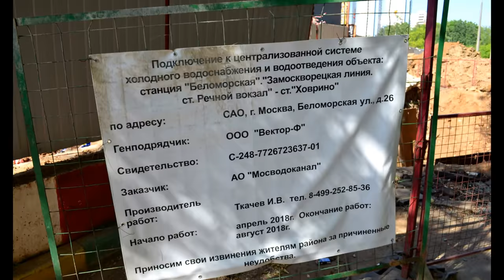Метро Беломорская, июнь 2018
Строительство станции метро Беломорская, июнь 2018